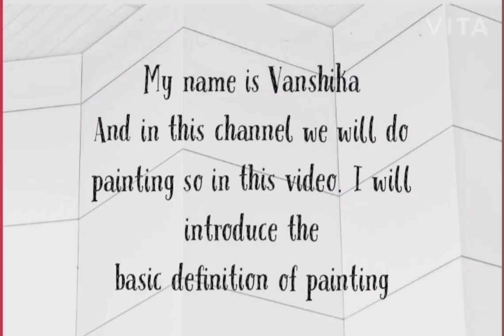Basic Definition of Painting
This video is about my new channel